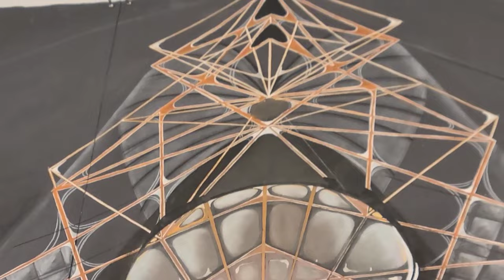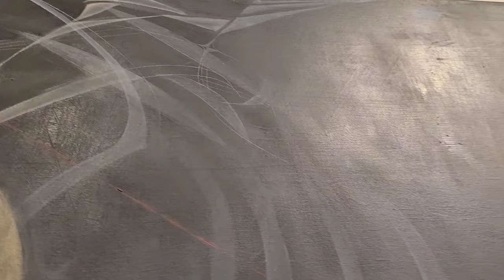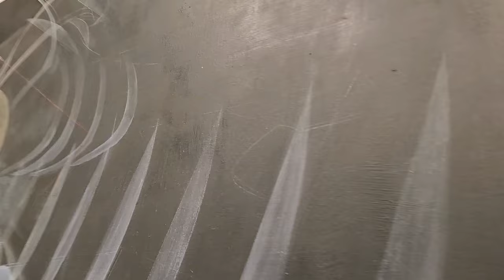Amy Myers NY artist exhibition in LA at Vielmetter Los Angeles California 2023 monumental works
Amy Myers (born 1965, Austin, TX) is an American artist based in NYC who has exhibited at the Rhona Hoffman Gallery (Chicago, IL), Mary Boone Gallery (NY, NY), Suzanne Vielmetter Projects (LA, CA), Talley Dunn Gallery (Dallas, TX), The Sweeney Art Museum (Riverside, CA), The Kleefeld Museum of Contemporary Art (LA, CA), Atlanta Contemporary Arts Center (Atlanta, GA), Mary Boone Gallery (NY, NY), Danese Gallery (NY, NY), Valerie McKenzie Fine Art (NY, NY), The Benton Museum (Pomona, CA), Santa Barbara Contemporary Arts Forum (Santa Barbara,CA), Wayne State University Art Museum (Detroit, MI), Museum of Fine Arts (Houston, TX), Telfair Museums (Savannah, GA), Weatherspoon Museum (Greensboro, NC), Hudson Valley Museum of Contemporary Art (Peekskill, NY), Nerman Museum (Overland Park, KS), San Jose Museum of Art (San Jose, CA), H&R Block ARTSPACE (Kansas City, MO), Sun Valley Center for the Arts (Ketchum, ID), Auckland Art Museum (Chapel Hill, NC), Greenville County Museum of Art (Greenville, SC), Tweed Museum of Art (Duluth, MN), Knoxville Museum of Art (Knoxville, TN), Morris Museum (Morristown, NJ), Gallery MOMO Ryogoku (Tokyo, Japan), and The Berkshire Museum (Pittsfiend, MA) amongst others. Amy Myers works are held in permanent collections of the Solomon R. Guggenheim Museum, New York, Pérez Art Museum, Miami, The Nerman Museum of Contemporary Art, Kansas City, The Kleefeld Contemporary Art Museum, Los Angeles, The Greenville County Museum of Art, South Carolina, and the Museum of Fine Arts, Houston, among others. Publications that have cited her work include The New York Times, ARTFORUM, Hyperallergic, ARTnews, and BOMB Magazine. Her compositions and geometric symmetry situates her practice in a lineage with the work of Lee Boutecou, Hilma af Klint, Georgia O'Keefe, and Roberto Matta.
Amy Myers grew up around scientists. She recalls, “As a very young child, I was involved in discussions concerning theoretical physics and contemporary cosmology. Because of these discussions I grew up with a lot of questions about how the universe works, and why things function as they do. I was surrounded by images of molecules, and I think my subject matter stems from a dialogue that I had with my family about such images. As a result, I'm interested in the internal logic of things and the unpredictable nature of the universe.” Myers spent a portion of her childhood living in Adana, Turkey where she traveled extensively throughout the Middle East and Europe.
Between 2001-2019, Amy Myers was predominantly known for her large scale graphite and gouache drawings on paper. In 2019 she expanded her medium to include oil on canvas. For Myers, oil paint provides a different speed to work in and a greater possibility for expanding spatial dimensions in her work. Specifically, she is able to in her words, “superimpose distinct fields of action” which allows her to play with concepts of simultaneity and indeterminacy through the paintings. Additionally, Myers finds that the scientific properties of oil paint match her conceptual interests intrinsically due to how light passes through the medium. She notes, “When light hits the surface of the painting, the photons actually bounce back-and-forth in that very very minuscule layer of paint, creating a luminosity that drawing cannot achieve”. Myers returns to two distinct palettes when she paints each piece. One is a natural palette consisting of ochres, ombres and siennas and the second is a more modern palette that dips into acidic colors like cobalts, naphthols and metallics. She finds that through the use of these two seemingly opposite color palettes she is able to paint the nuance of the in-between, the entangled and what lies within the gap.
Before Myers attended art school at Kansas City Art Institute, she took a theoretical physics class at the University of Texas with the distinguished Nobel Laureate in Physics for Black Hole Theory, Dr. John Wheeler. Throughout the course of the semester, Dr. Wheeler’s focus was on the human imagination. According to Myers, “Wheeler wanted our most outlandish inventive improbable narratives on the origin of our universe. Creativity and imagination was not secondary. Imagination drove the inquiry. This had a profound effect on my thinking and ultimately encouraged me to pursue art.”
When speaking about how her approach to creating mirrors the scientific method Myers’ states, “What I share with scientific inquiry is the goal of finding the beauty of an integrated equation. In a way, scientists are driven by the search for that elegance. When an equation works, there is a certain rhythm that completely relates to art. Imagine a scientist at work on an equation filling notebooks for days and days. At one point it would break, and answers would flow out. After that, a weight would be lifted. I imagine it would be similar to the sense of completion I feel when I resolve a drawing.”